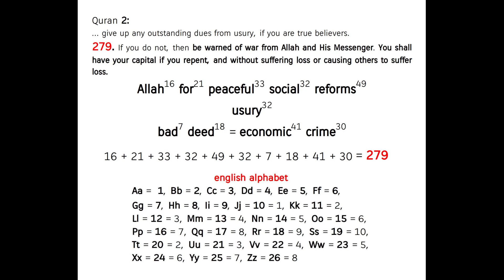usury = the negation of peaceful interrelation in societies ! Quran's Miracle 2:279